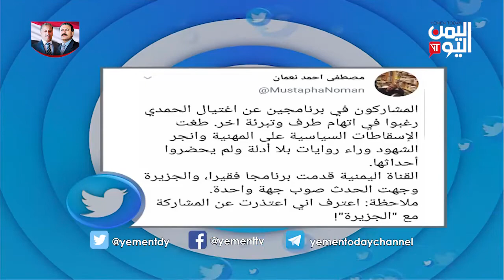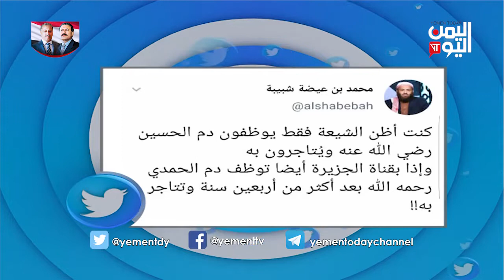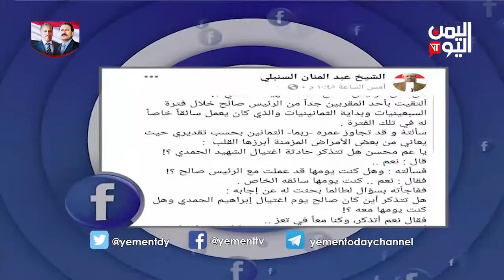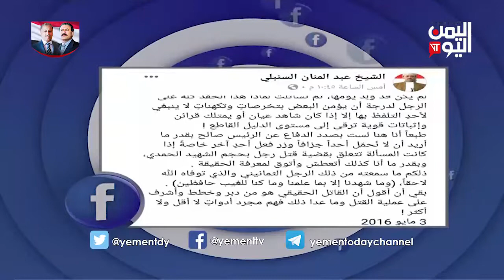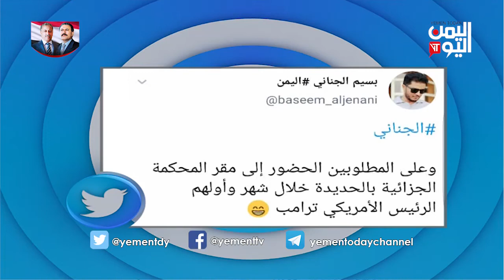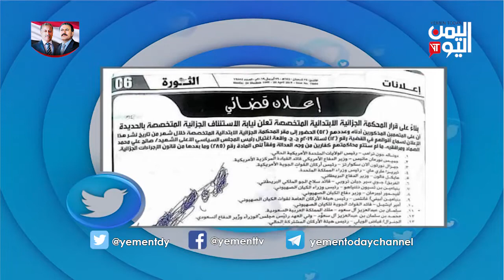واي نت 30-4-2019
قناة اليمن اليوم | واي نت 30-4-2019